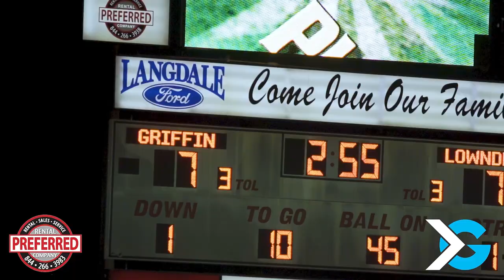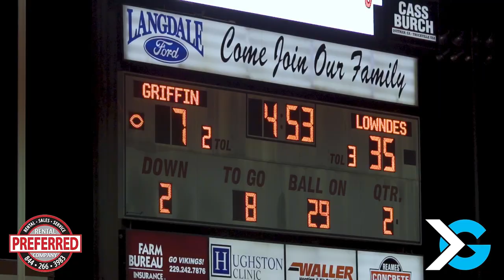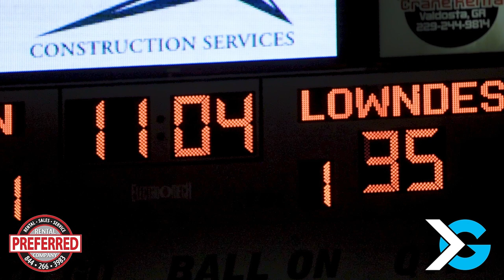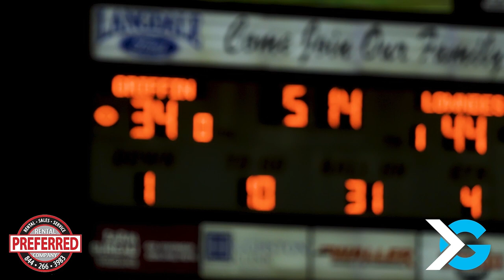Lowndes VS Griffin Football Highlights 2021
The Lowndes Vikings defeated the Griffin Bears 44-34 to go 1-1 on the season.

Watch Extra Point! With Phil Jones on Facebook Live @itgnext.georgia
Watch ITG Next with host Tyrah Walker on Facebook @itgnext.florida

Follow us on:
Instagram @itgnext, @itgnext.georgia, and @itgnext.florida
Facebook @itgnext, @itgnext.georgia, and @itgnext.florida
Twitter @itgnext, @itgnext_georgia, and @itgnext_florida